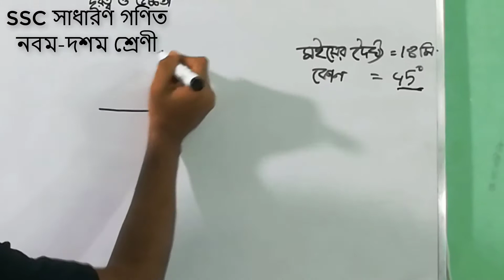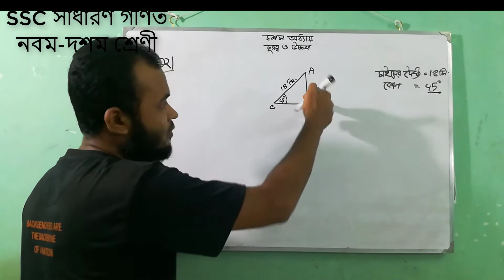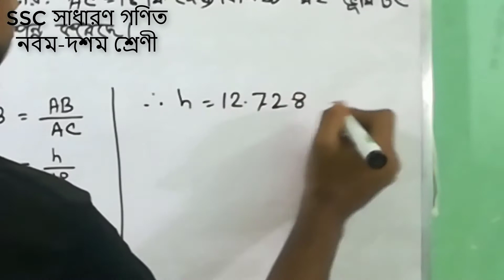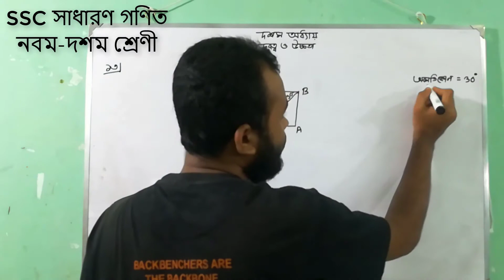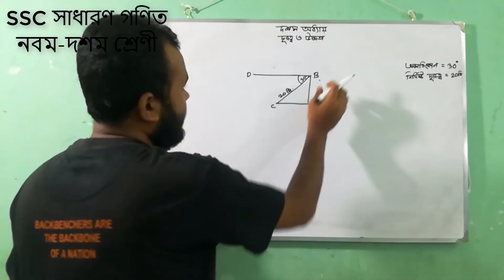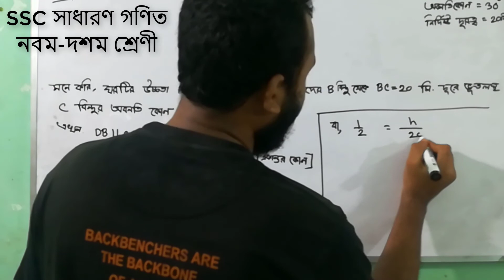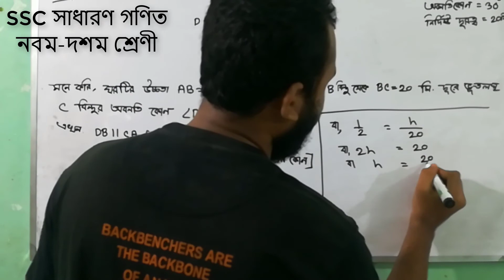SSC-সাধারণ গণিত অধ্যায় ১০ এর সমাধান | General Math Chapter 10 Part-3 | 9-10 | Plabon | I A C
সুপ্রিয়,
 শিক্ষার্থী বন্ধুরা এই ভিডিওতে আমরা সাধারণ গণিত বইয়ের দশম অধ্যায় দূরত্ব ও উচ্চতা এর ১২ ও ১৩ নং অঙ্কের প্রশ্ন সমাধান করবো। এই অধ্যায় সম্পর্কিত সকল ভিডিও গুলো দেখতে নিচের লিঙ্কে ক্লিক করোঃ
মনে রাখবে, “অনুশীলন ব্যতিত অংক আয়ত্ত করা সম্ভব নয়”

Ibrahim's Academic Care is a full time Educational Youtube Channel.